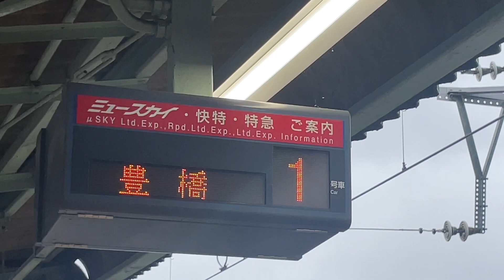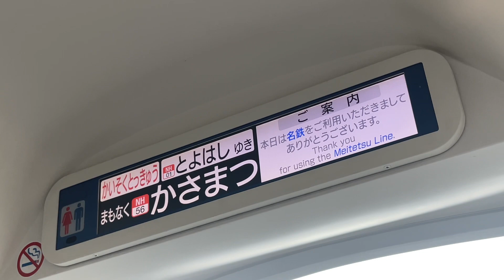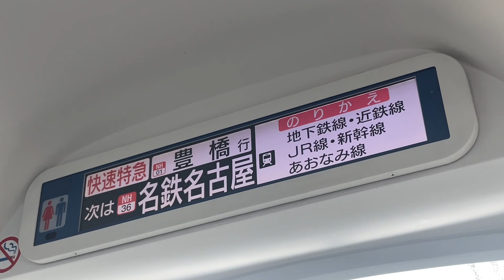【名鉄・快特】迫力の前面展望席で名古屋本線を完乗！【名鉄岐阜→豊橋】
名古屋鉄道　名鉄の名古屋本線名鉄岐阜→豊橋を完乗しました！
名物のパノラマスーパーは鉄道マニアなら一度は興味を持ったことがあるのでは？？？
一部特別車の展望席は最高でした！
JR東海の東海道本線との並走も！

停車駅
名鉄岐阜→笠松→神木曽川→名鉄一宮→国府宮→名鉄名古屋→金山→神宮前→知立→東岡崎→豊橋

【九頭竜線・越美北線】終点まで1日4本のみの秘境路線！【福井➡︎越前大野】〈キハ120

【特急サザン】約40年活躍を続ける有料特急が最高すぎる！【南海10000系】〈新今宮➡︎和歌山市〉

【智頭急行・因美線】岡山から陰陽連絡の最速列車をご紹介！【上郡➡︎鳥取】《スーパーいなば》

【小浜線】1日10本のみ！若狭湾を望む電化ローカル線をご紹介！【東舞鶴➡︎敦賀】

【ダイヤ改正】高山本線完乗！ありがとうキハ85系！グリーン車も紹介！【大阪➡︎高山➡︎富山】

【宇部線】105系・123系が活躍！工業地帯と市街地を結ぶローカル線【新山口➡︎宇部新川】

【しおかぜ】瀬戸内海の絶景を望む高速特急！JR四国8000系の魅力【岡山➡︎松山】

【オーシャンアロー】パノラマグリーン車の車窓！283系を徹底紹介！【和歌山➡︎新大阪】

【呉線経由】瀬戸内海の絶景を堪能…！観光列車エトセトラをご紹介！【尾道→広島】

【豪華リゾート】近鉄史上最高傑作！伊勢志摩の旅は観光特急しまかぜで行こう！【京都➡︎賢島】

【赤穂線】山陽本線より…○○？自然豊かな車窓が魅力のローカル線をご紹介！【姫路➡︎岡山】

【国鉄】キハ47が10駅通過の爆走運転する路線とは？快速ことぶき・ノスタルジー【岡山➡︎津山】

【117系】まもなく引退か…？湖西線で躍動する国鉄型車両を紹介！【山科➡︎近江舞子】

【681系V11編成】在来線最強特急の実力！東芝GTO-VVVFで北陸本線を爆走！【京都➡︎金沢】【特急サンダーバード】

【スーパーシート】＋210円でグリーン車級！？特急ラピートβの魅力紹介！【関西空港➡︎新今宮】

【86駅通過】次の停車駅は…津！？グリーン車並の快適性！特急ひのとりレギュラーシートの魅力紹介！【鶴橋➡︎近鉄名古屋】

【1日2本】琵琶湖線直通の関空特急はるか号の魅力紹介！ハローキティ祭り【天王寺➡︎大津】

【区間快速】２０７系＋３２１系が高速運転！京阪間を貫く重要路線！ＪＲ東西線と学研都市線の紹介！【尼崎➡︎松井山手】

【京阪・快速急行】大阪〜京都を最も快適に移動する列車とは…！京阪プレミアムカーの魅力を紹介！【淀屋橋➡︎出町柳】

【うずしお】2700系が高徳線を振り子全開高速走行！最高速度130キロの爆走！【徳島➡︎高松】

【南海フェリー】激安！？難波➡︎徳島2200円！？安くて快適！徳島好きっぷの紹介動画！

 【特急こうのとり】大都市からローカルな絶景へ…！風光明媚な福知山線を往く！289系の旅【新大阪➡︎柏原】

【両毛線完乗】北関東横断列車…！2時間ロングシート！？211系が爆走！【高崎➡︎小山】

【381系】まもなく廃車…！今乗るべき列車…！振り子特急やくものグリーン紀行！【岡山駅➡︎松江駅】